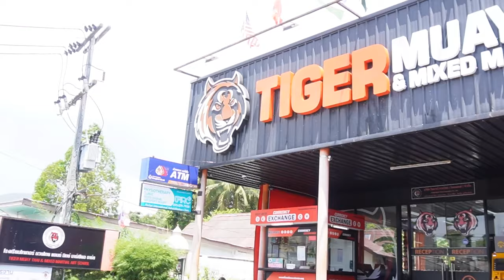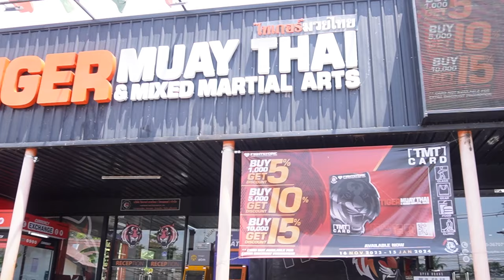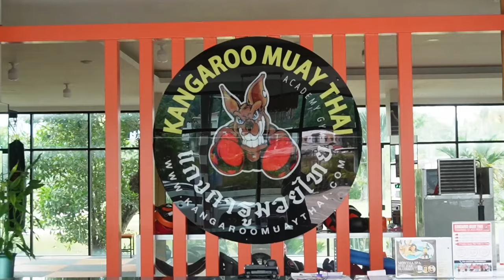Zwei KO Siege für Simon "The Savage" in Phuket - Thailand Vlog 2/2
In diesem Vlog nehmen wir euch mit auf eine Reise nach Bangkok, Thailand. Wir erleben eine Nacht voller Abenteuer in dieser pulsierenden Metropole. Von den belebten Straßen und Märkten bis hin zu den atemberaubenden Tempeln und dem lebendigen Nachtleben - Bangkok hat so viel zu bieten. Wir besuchen auch ein Boxtrainingslager, wo wir unsere Kampfkunstfähigkeiten verbessern und uns mit Einheimischen messen können. Taucht ein in die faszinierende Kultur und die aufregende Atmosphäre von Bangkok in diesem unvergesslichen Vlog!